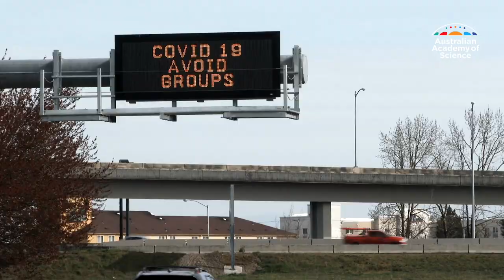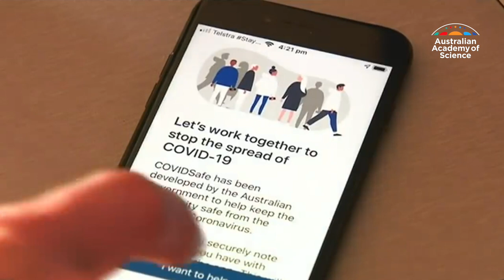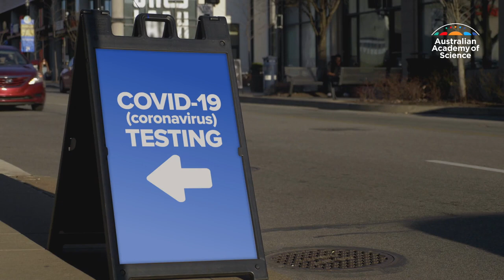Road to recovery? The Latest from Science with Professor Ian Frazer AC Ep 014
"The University of Queensland vaccines demonstrated that it can neutralise the virus in animals and that's probably the most important first step towards getting a vaccine to humans."

In this episode, Academy Fellow Professor Ian Frazer explains new discoveries in terms of vaccines and treatments, as well as Australia's options on our road to recovery from COVID-19.

This is episode 14 of the LatestFromScience series, our response to provide credible and up to date information right now on COVID-19.

This is also a chance for you to ask your questions.